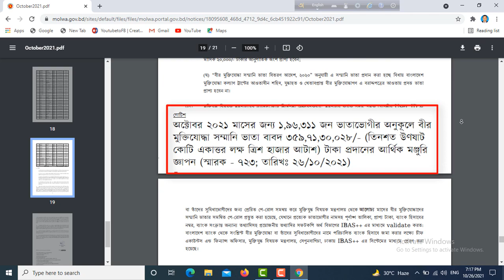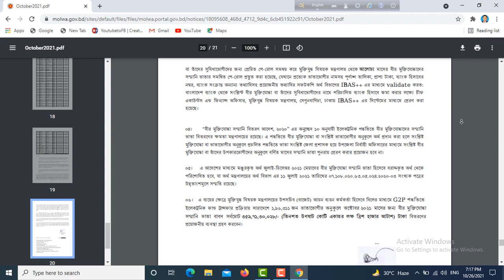বীর মুক্তিযোদ্ধাদের সম্মানী ভাতা অক্টোবর ২০২১ অর্থ মঞ্জুরির সুখবর । বীর মুক্তিযোদ্ধা ভাতা অক্টোবর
অক্টোবর ২০২১ মাসের জন্য বীর মুক্তিযোদ্ধা সম্মানি ভাতা বাবদ আর্থিক মঞ্জুরি জ্ঞাপন করা হয়েছে।বীর মুক্তিযোদ্ধাদের সম্মানী ভাতা অক্টোবর ২০২১ অর্থ মঞ্জুরির সুখবর । বীর  মুক্তিযোদ্ধা ভাতা  অক্টোবর